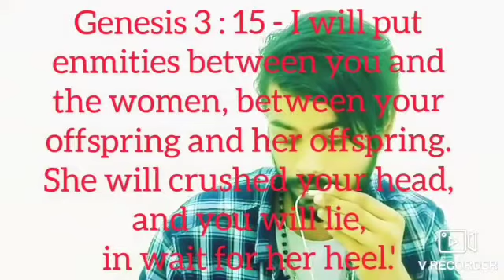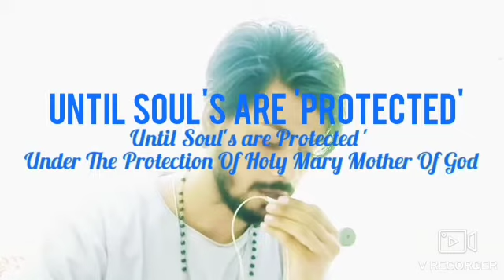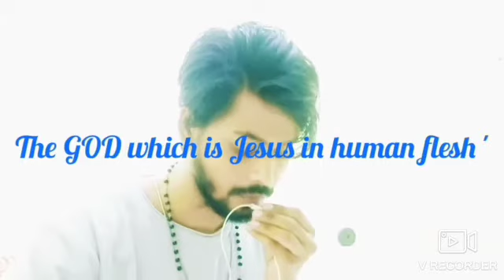" Who is Like unto God "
Video from Holy Mary Mother Of GOD
Holy Rosary Prayer with Holy Mother
devil is Not yet Humiliated Yet Until Soul's is Protected Under the Protection Of  Holy Mary Mother of God
She Crushed the head Of Serpent

Jesus & Holy Mary Mother Of God
Both Crushed the head Of serpent
If you listen to God Genesis  : 3 : 15

The God which is Jesus in human flesh

Jesus said in the Cross behold your Mother